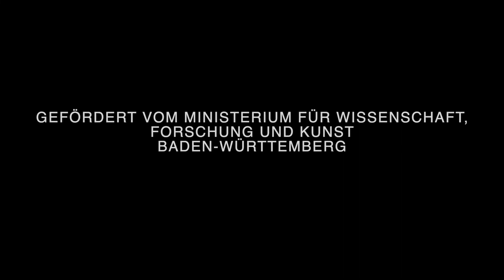Duo Projekt Eckert & Weber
Drei Themen von insgesamt 10 Kompositionen die ich angelehnt an Standards geschrieben habe. Diese Projekt „Refurbished Standards“ kam durch die Unterstützung vom Ministerium für Wissenschaft, Forschung und Kunst Baden-Württemberg zustande und wurde in der Werkstatt des Gitarrenbauers Stefan Schottmüller aufgenommen.